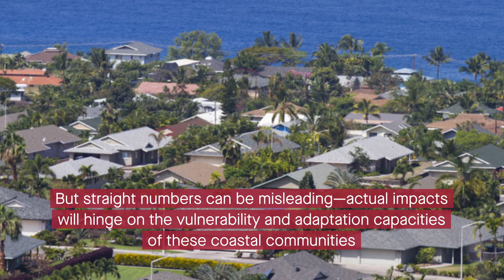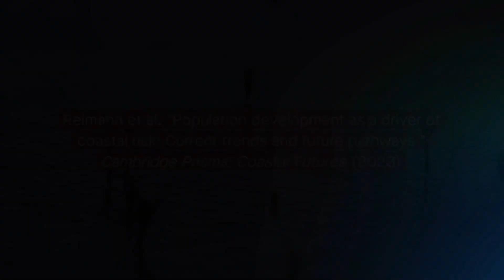Coastal risk intensifies the role of population and socioeconomic factors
Read the article: Population development as a driver of coastal risk: Current trends and future pathways published in Cambridge Prisms: Coastal Futures

Reimann et al. "Population development as a driver of coastal risk: Current trends and future pathways" Cambridge Prisms: Coastal Futures (2023)